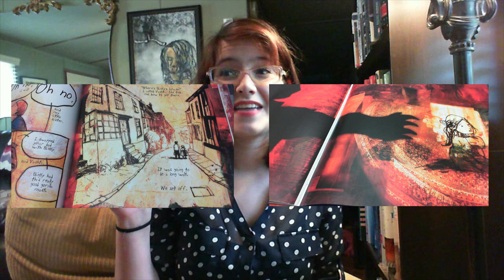May Reading Wrap Up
I read eight books and listened to two audiobooks this month. Whoa!
Links live below...